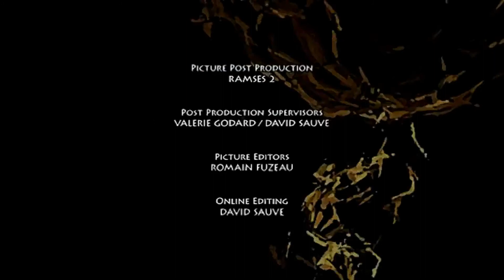Gormiti: T02EP05 - A Rocha Refratária [EPISÓDIO COMPLETO] ᴴᴰ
Sinopse: Nick fica frustrado por não ter tirado a nota máxima em um teste. Enquanto isso, ocorrem terremotos na Terra e em Gorm, sendo que o epicentro na terra dos gormitis está localizado na Montanha da Rocha Morta, local onde está enterrado um artefato poderoso: a Rocha Refratária. Magmion, auxiliado pela magia de Obscurio, é a causa dos terremotos, que abriram a Montanha e permitiram que o Senhor da Terra recuperasse a Rocha, sem consciência de que fez o trabalho pesado para Magmion.

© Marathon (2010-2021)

Título Original: Gormiti: The Supreme Eclipse Era
PT-BR: Gormiti: A Era do Eclipse Supremo